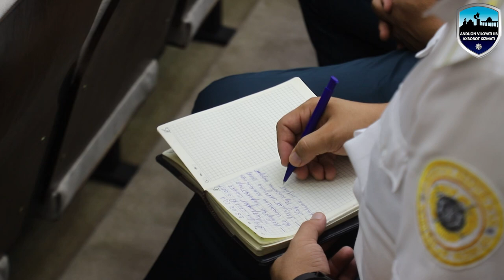Andijon viloyati IIB apparati shaxsiy tarkibi uchun navbatdagi “Maʼnaviyat va maʼrifat” darsi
Andijon viloyati IIB apparati shaxsiy tarkibi uchun navbatdagi “Maʼnaviyat va maʼrifat” darsi “Noverbal harakatlar va shaxs psixologiyasi” hamda “Qon topshiring va kimningdir hayotini saqlab qoling” mavzularida o‘tkazildi